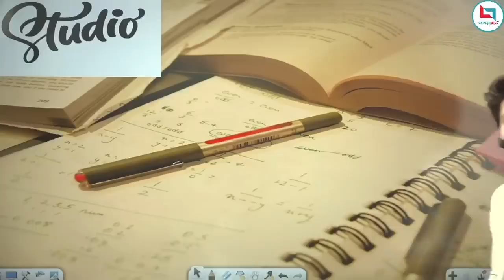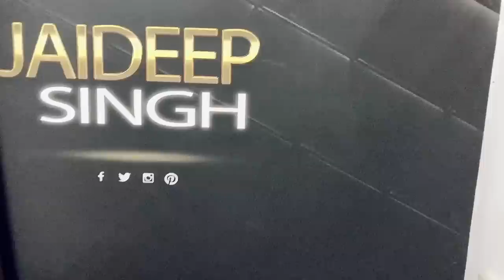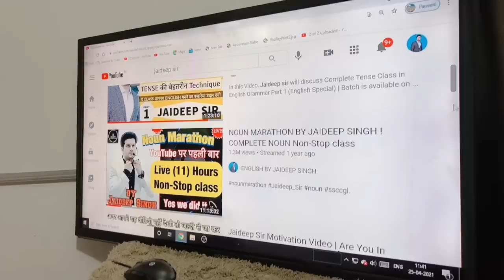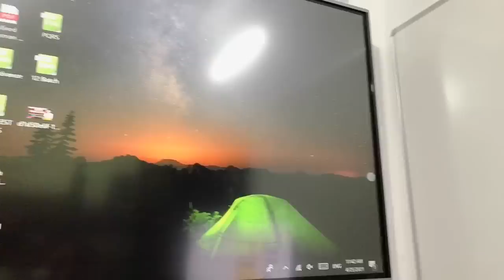Home Studio Setup Tour || My New Studio || Jaideep Sir